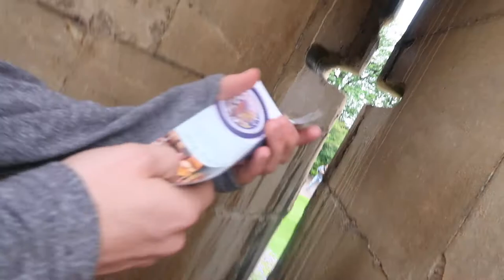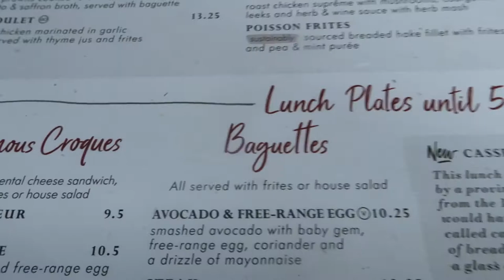WINDSOR CASTLE AND EXPLORING WINDSOR! | VLOG | BELLA AND JOHN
~ In today's vlog we visited the town of Windsor! First of all we toured the grounds of Windsor Castle and St. George's Chapel, and then we began to walk around the rest of the town!

~ We ate an amazing lunch at the French Restaurant Cafe Rouge, and John had his first sausage roll and visited his first sweet shop!

~ Once we got back home we ordered some Chinese Take Out and ate with my brother, it was dee-lish-usss!!